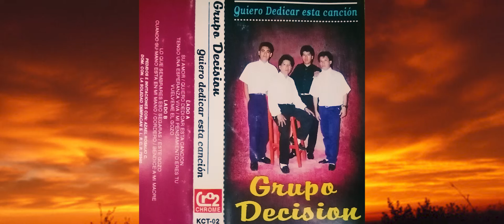Grupo Decisión - Quiero dedicar esta canción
Integrantes
Dir. Teclados y vocal: Hazael Rosalio
Bass y vocal: Zaqueo Rosalio
Guitarra: Paz Aquino A.
Drums: Rogelio H. González